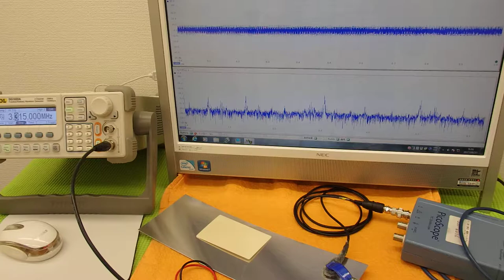オリジナル超音波実験 （超音波システム研究所 ultrasonic-labo）